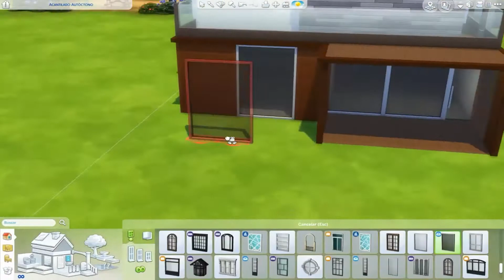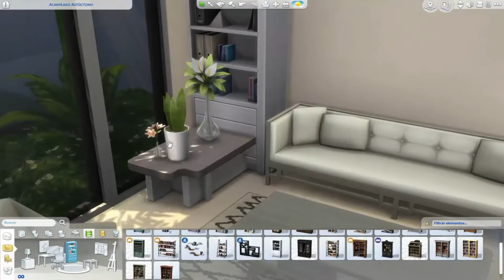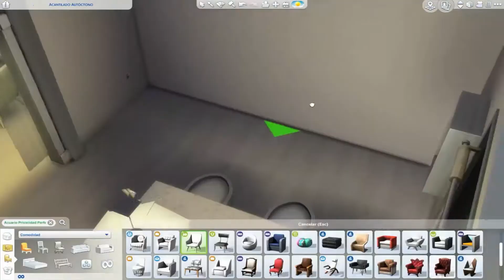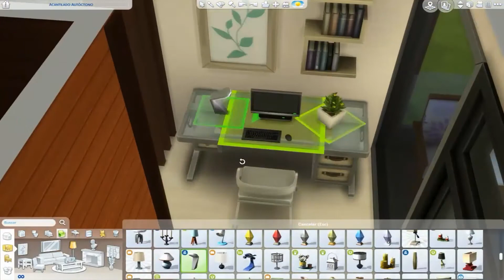PARAÍSO MODERNO | SPEED BUILD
● Ábreme ●

¡Hola a todos! Estamos de vuelta con un nuevo Speed Build :D. En esta ocasión os presento una casita moderna que me ha encantado hacer. Para hacer esta casa me he fijado en una foto de una cuenta de Twitter (@BallinCribs).

♦ Cómo instalar el solar ♦
Para instalar el solar simplemente tenéis que copiar y pegar los archivos que habéis descargado en Documentos/Electronic Arts/Los Sims 4/Tray. Una vez realizados estos pasos, el solar apararecerá en vuestra galería.

♦ Origin ID ♦
MickeSims1